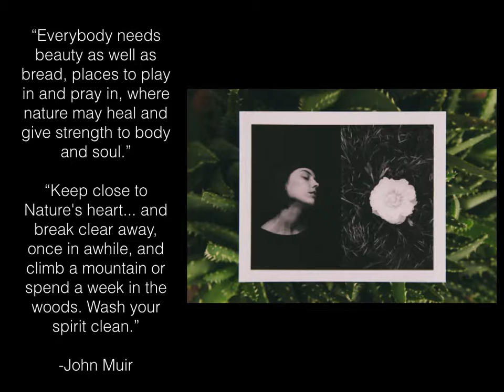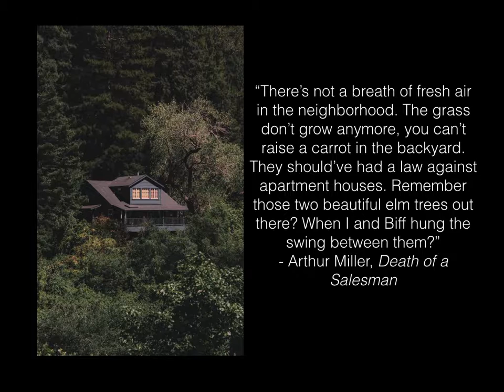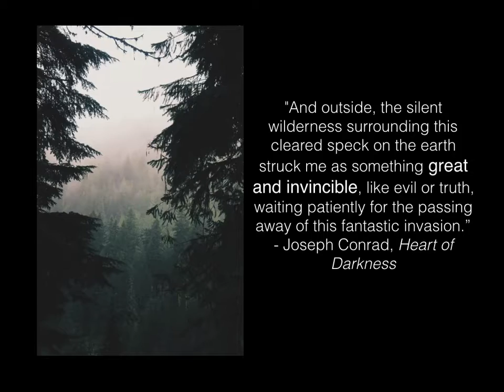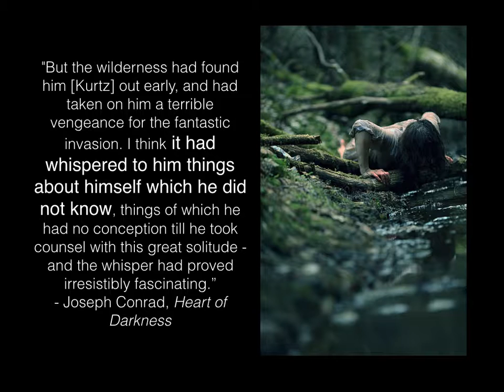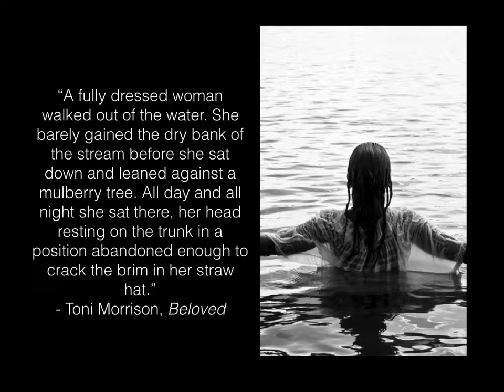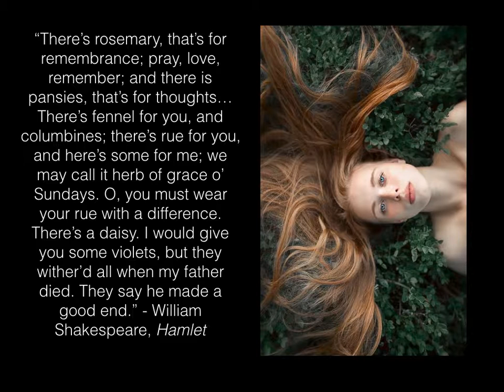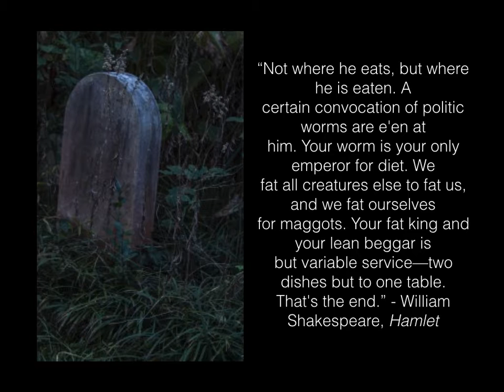Man and the Natural World: Chavez, Adriana